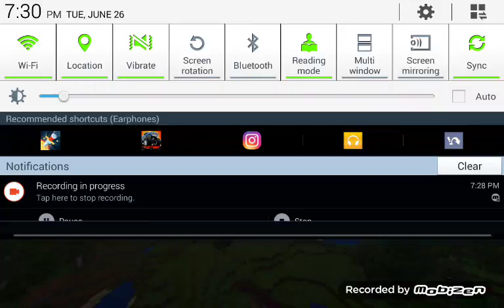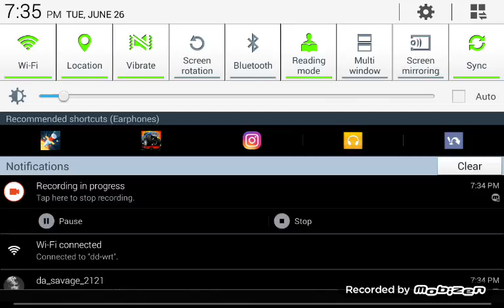Minecraft game play